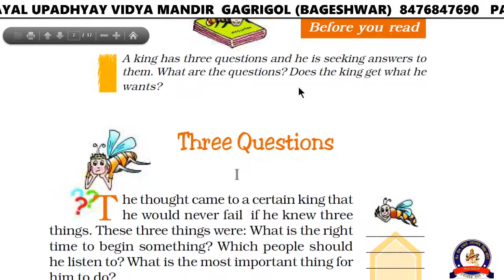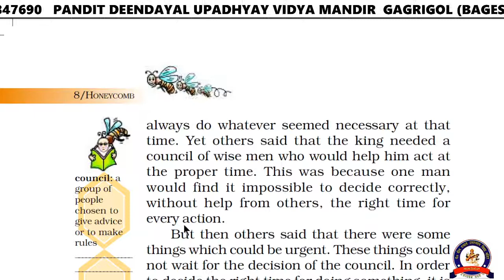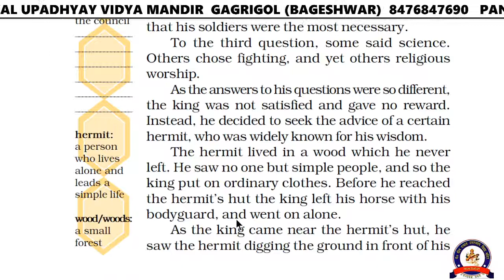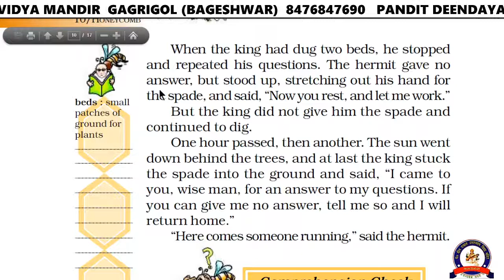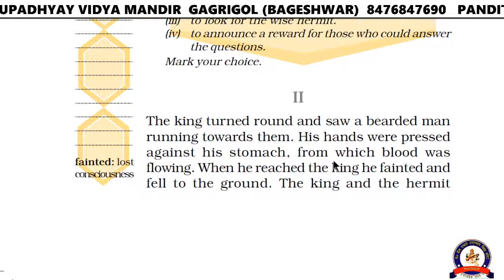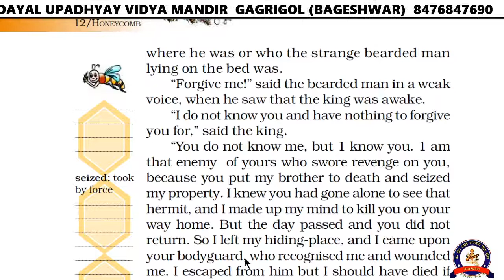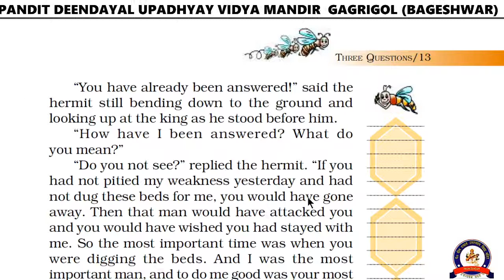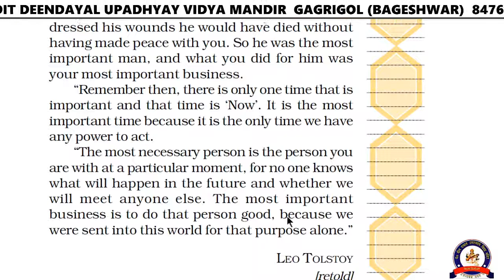Chapter 1 || THREE QUESTIONS || Class 7TH NCERT English Honeycomb (हिंदी में)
Chapter 1 || THREE QUESTIONS || Class VII NCERT English Honeycomb (हिंदी में)